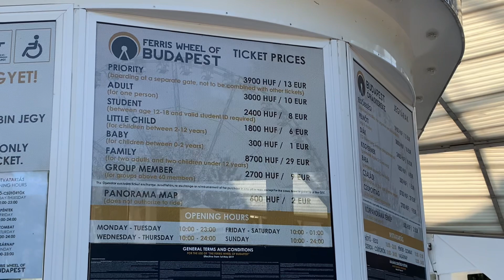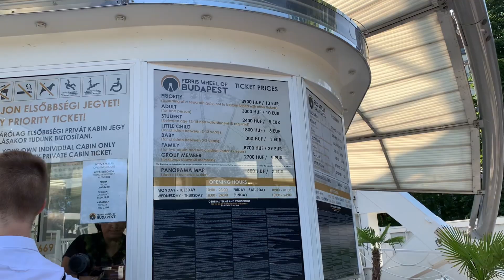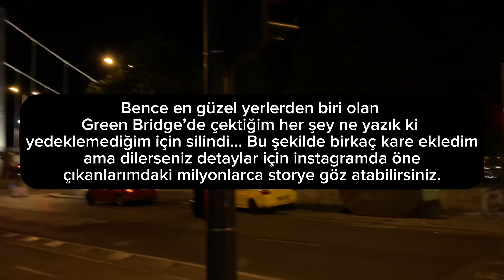BUDAPEST VLOG - AVRUPA TURUMUN 3. DURAĞINDAYIZ ✨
Avrupa turumun 3. durağı olan Budapeşte videomla seneler sonra YouTube’a geri dönüyorum.
Budapeşte çok güzel bir şehirdi fakat inanılmaz dengesiz havası, bir yağmur, bir bayıltıcı sıcaklar derken şehirdeki o basık, yer yer küf kokusu benim için bir daha gitmemek için yeterli bir sebep oldu… En güzel yanı Damla ile yollarımızın kesişmesi oldu, bana çok iyi bir dost kazandırdı. Ardından Barselona ve İstanbul’da beni ziyaret etti ve senelerdir hala görüşüyoruz 💕 Kesinlikle bir kere gidilmesi görülmesi o tatlı insanların gülümsemeleri ve neşe dolu sesleri ile tanışılması gereken bir yer olduğunu düşünüyorum.

Barselona’da telefonumu çaldırmamla beraber yedeklenmeme kaynaklı kaybolan videolar, hayatımın hızına yetişemem derken buraya hiç zaman kalmamıştı. Şimdi yepyeni bir yerden devam etmeden önce her gittiğim yerde çektiğim bu vlogları telefonumda öylece bırakmak istemedim. Eksik gedik ne kadar olursa olanlardan toplayıp çektiklerimi paylaşacağım. Burası benim için bir kanaldan çok günlük gibi, ailem hala beni özlediğinde açıp videoları izlediğini söylediği için geri dönmeye karar verdim aslında.

Bu geçmişten gelen ilk denemelerim günlüğümdeki yerini aldıktan sonra Amerika’dan yepyeni bir Esin olarak videolara daha deneyimli bir şekilde geri döneceğim.